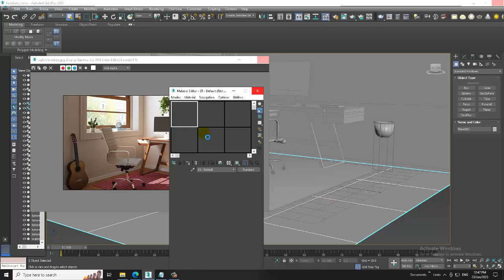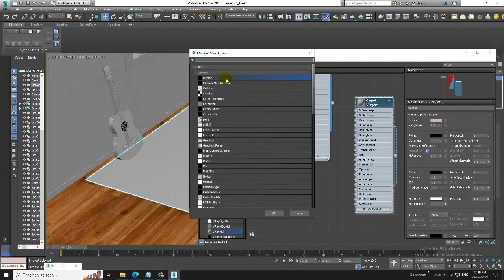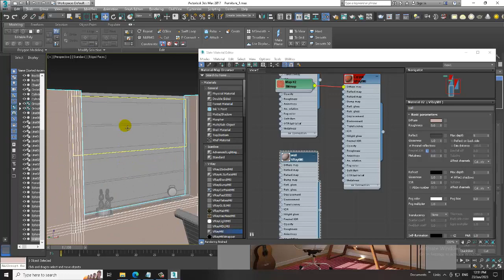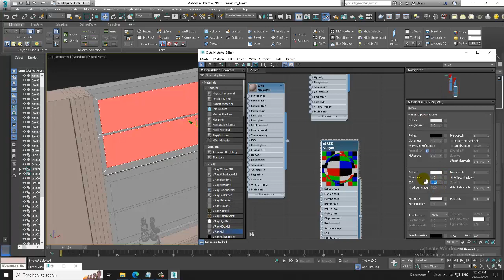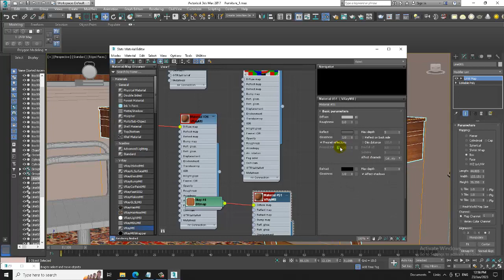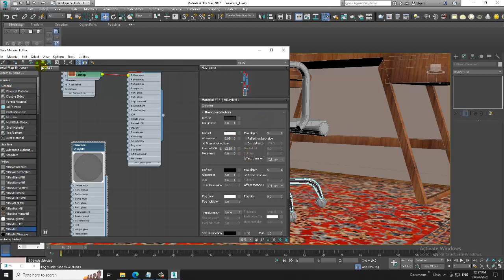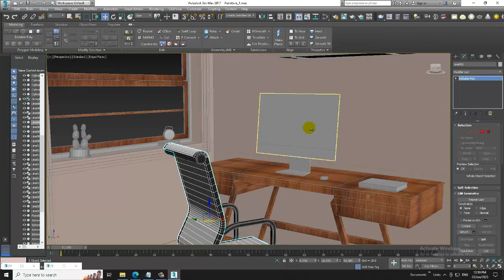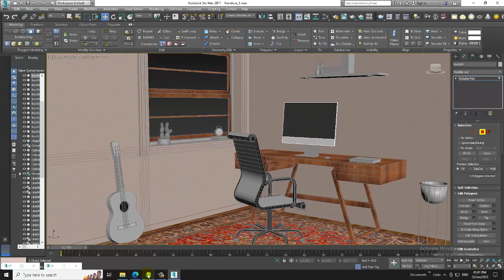3DsMax Tutorials, Learn Texturing a Stylish Furniture from Scratch in 3dsmax ( Part 6)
Tutorial on Texturing a Stylish Furniture in 3dsmax.( Part 6)

Assigning Vray Renderer
Setting up Vray Materials